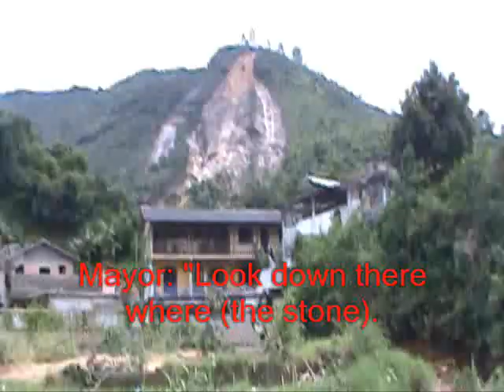TRAGEDY OF RAINFALL IN TERESÓPOLIS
Mrs Benedita da Silva (Federal Representative) met with the Mayor Jorge Mario in disaster areas caused by the rains of January 12.
In an interview, Benedicta talked about housing policy.